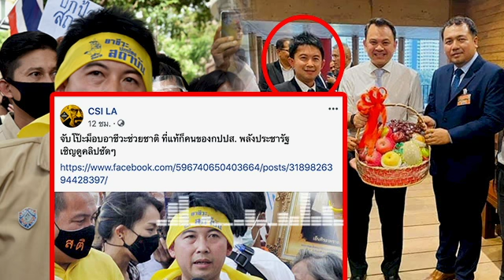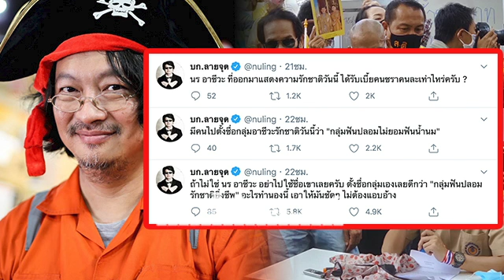ล่าสุด!! โปีะแตก! เพจดังจับโป๊ะ แกนนำอาชีวะช่วยชาติ ที่แท้ก็คนของกปปสนี่เอง